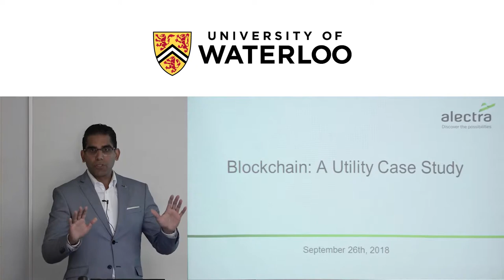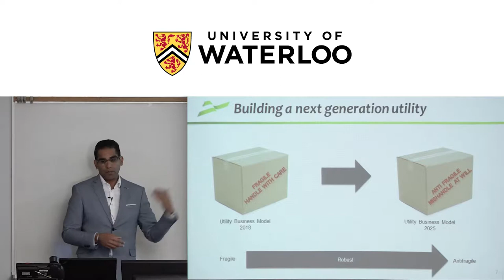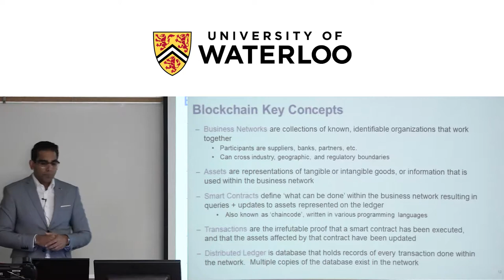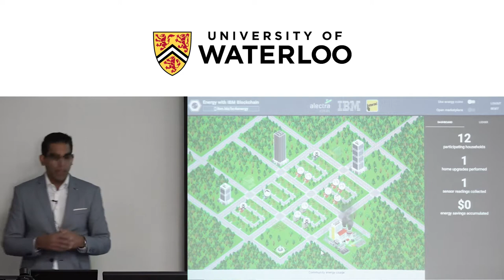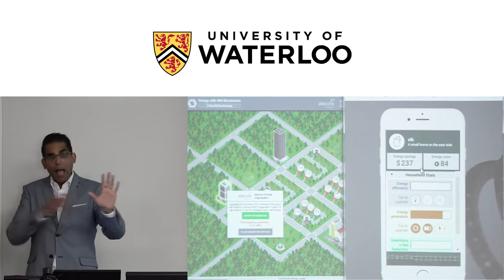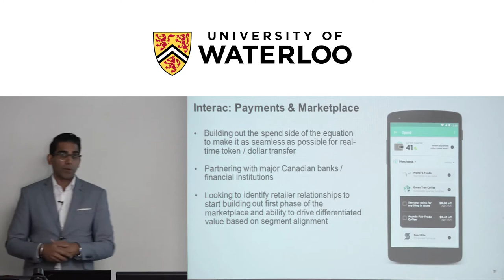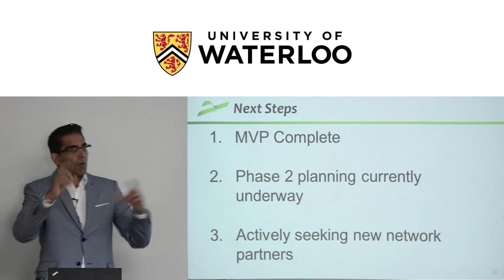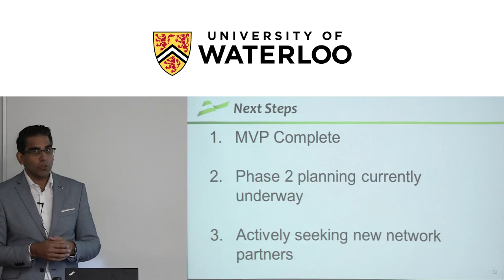Vikram Singh - WISE Lecture Series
Blockchain: A New Foundation for Distributed Energy Resources

Speaker: Vikram Singh, Director of Advanced Planning, Alectra Utilities

ABSTRACT

Distributed Energy Resources (DERs), including solar, energy storage, electric vehicles, and home energy management devices, can contribute to a more efficient, sustainable energy future. However, currently, the tools and processes in place in the industry to securely manage contracts, transactions, and settlements are not positioned to be applied to many small DERs and it would be prohibitively expensive to do so. A mechanism for practically, cost effectively, and securely managing the contracts, transactions, and settlement activities of many DER participants in near-real time is needed in order to enable DERs to contribute to grid services, energy markets, and provide value to consumers.

Vikram will be discussing how Blockchain can be used as the foundation for an end-to-end platform that facilitates contracting, compliance, and settlement of distribution level market services using DERs. He will explore the complexities of integrating the distribution side of the electricity markets with the wholesale transmission side, and how Blockchain can provide transparency and trust to parties managing distributed assets in real time. He will deliver a live demo of the “Spark” platform, a Blockchain enabled mobile app co-developed with IBM that allows customers to leverage their EVs, solar panels or battery storage systems to deliver real time energy services to the market. He will also discuss Alectra’s decision to compensate customers using a token-based value exchange system – effectively allowing for an open, market based exchange to trade energy for goods and services from any merchant throughout Canada.

BIOGRAPHY

Vikram Singh is currently the Director of Advanced Planning at Alectra Utilities. In his current role, Vikram focuses on identifying ground-breaking new energy solutions that can be piloted within Alectra’s territory and eventually transitioned into full-scale commercial offerings that benefit both the customer and the grid. Prior to joining Alectra, Vikram held a variety of Senior Management roles within the energy sector. He most recently served as the Director of Business Development at a US technology fund where he led the technical and commercial development of a revolutionary new fuel injector design to be applied within the distributed generation sector. He also served as a senior member of the management team assigned to finance and implement the commercialization strategy of one of the world’s first utility scale dish-Stirling CSP technologies. Vikram holds a Bachelor of Engineering and an MBA from INSEAD in Singapore/France.